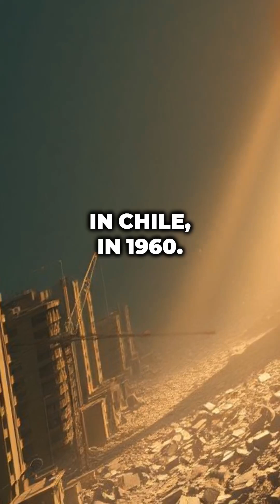"Shocking Earthquake Facts You Didn't Know!"earthquake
Discover mind-blowing earthquake facts in this eye-opening video! From the science behind seismic activity to the world's most powerful earthquakes, we dive deep into everything you need to know about these natural disasters. Whether you're a history buff or just curious about the Earth's movements, this video will keep you on the edge of your seat!